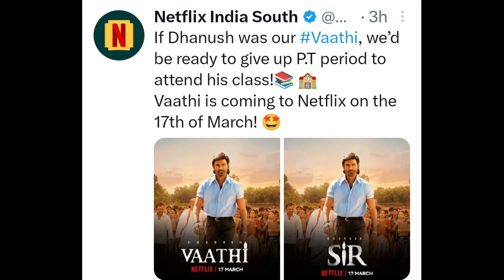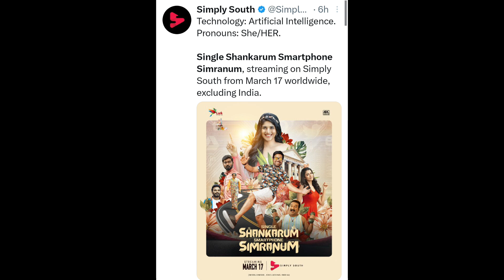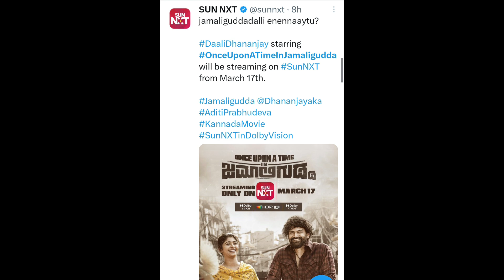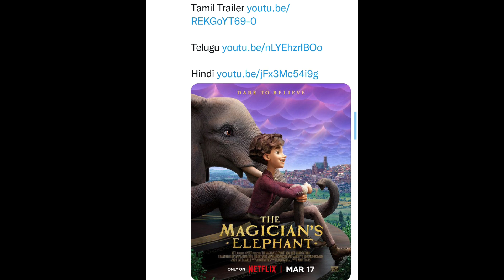This Week OTT Streaming Movies & Theater Release Movies | Telugu Movie Lovers